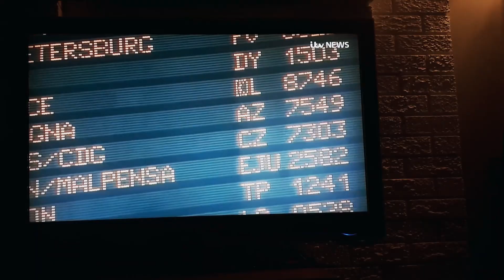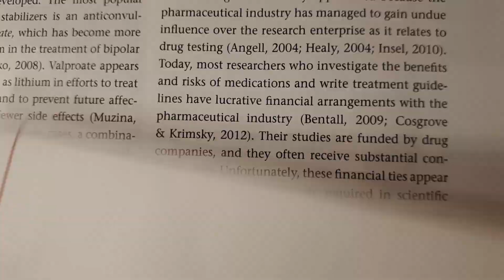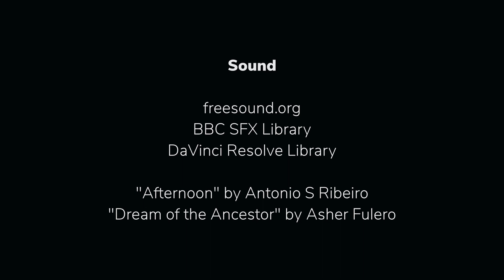WISP | Final Project IAT202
A moody young man has a random encounter with an object that motivates him to change his outlook on life, but this will only happen if he is willing to confront his own self-defeating thoughts and behaviors.

School of Interactive Arts & Technology
IAT 202 New Media Images
P2M4 Final Cut
Spring 2021

News Footage via:
CBC News, the National (March 5, 2020)
ITV News (March 3, 2020)

BBC SFX Library
DaVinci Resolve Library

"Afternoon" by Antonio S Ribeiro
"Dream of the Ancestor" by Asher Fulero